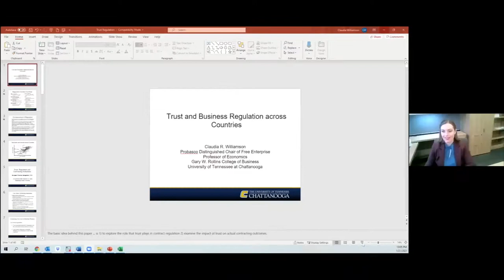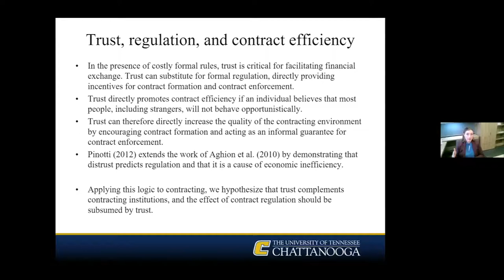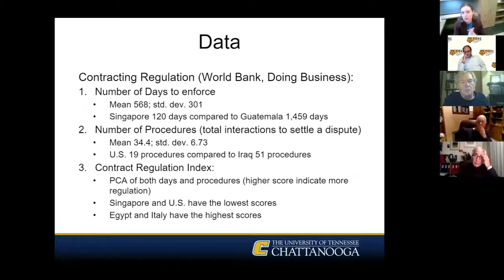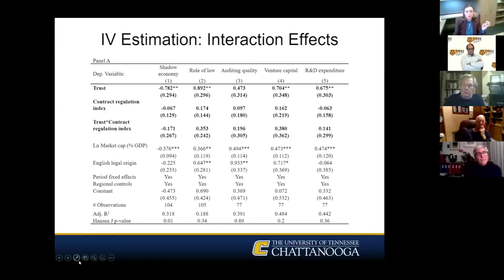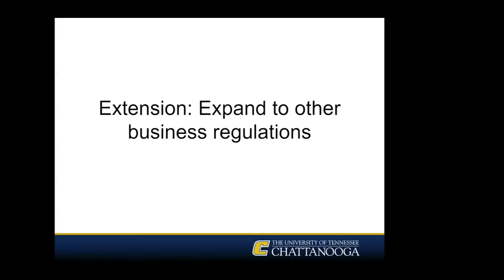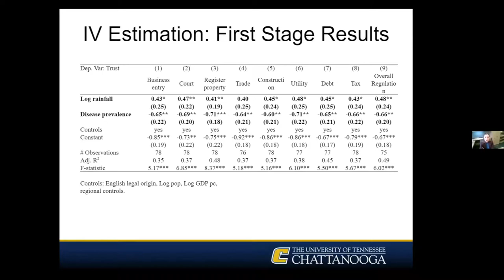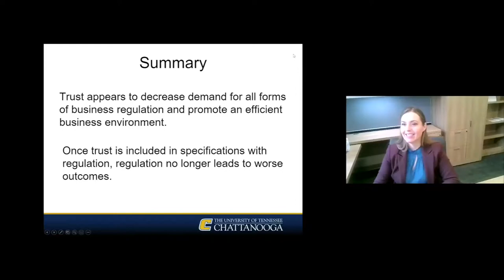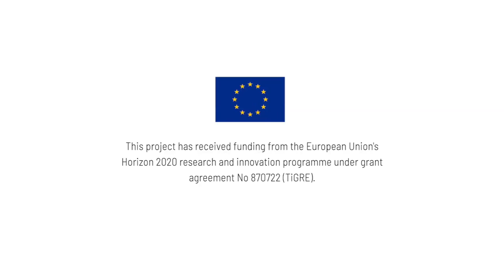Trust and Business Regulation across Countries – Claudia R. Williamson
Presentation by Primavera De Filippi for the TiGRE Webinar series "Trust & Regulatory Governance in an Age of Crisis"

Content of the video:
0:00 Introduction by David Levi-Faur
2:09 Presentation by Claudia R. Williamson
1:05:56 Questions & discussion

For more information on our webinar series or the TiGRE project in general, please

Abstract:
This work examines how trust influences business regulation across countries. Empirical analysis reveals that more trusting countries adopt fewer regulations. In addition, we document that trust reduces demand for regulation, and it positively relates to a high‐quality business environment, supporting a substitution hypothesis. Furthermore, business regulation no longer leads to poor economic outcomes once trust is included in the analysis. These findings suggest that lack of trust, not regulation per se, explains ‘bad’ outcomes documented in prior literature. Distrust predicts regulation and that it is a cause of economic inefficiency.